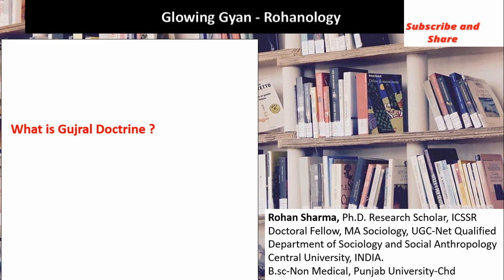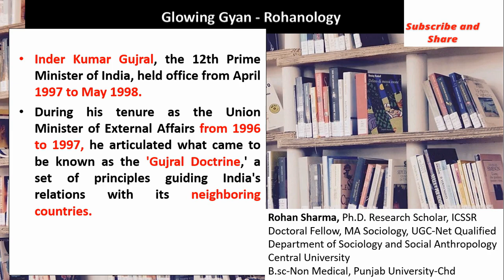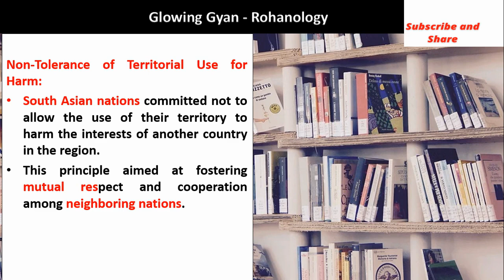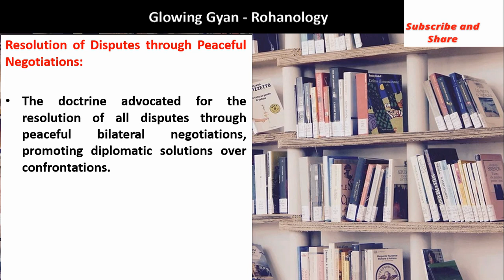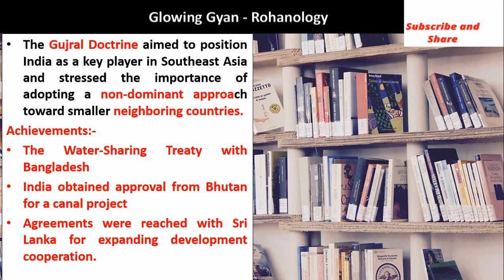गुजराल डॉक्ट्रिन की कहानी और सफलता | Gujral Doctrine | UPSC 2024 | All India Government Examination